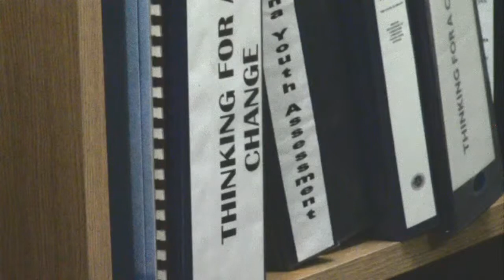Part One: Inside look at home detention